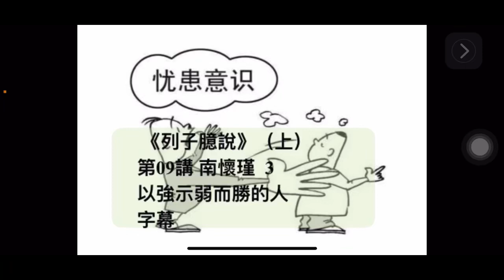2024-03-26 列子臆說 上 第9講 南懷瑾 3以強示弱而勝的人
以強示弱而勝的人
孔子之勁，能拓國門之關，而不肯以力聞。墨子為守攻，公輸般服，而不肯以兵知。故善持勝者，以強為弱。

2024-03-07 《黃帝內經》「百病生於氣也。怒則氣上，損其身」。傷害免疫系統 傷肝臟及肺臟 傷口癒合速度慢 內分泌系統失調

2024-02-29 中醫養生睡眠時間：子時大睡，午時小憩，精神充沛一整天 胃不和則寢不安 先睡心後睡眼 字幕 廣東話

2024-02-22 叩齒 吞津 保健法 中醫 養生術 健脾益胃 納氣補腎 強骨益腦 耳聰目明 美顏榮髮 字幕 廣東話 齋講 lydiacpa 心齋

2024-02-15 每天接地氣的人，壽命長！「接地氣，壽命長」，「光腳丫，長得壯」。「陰陽乖戾，疾病乃起」、「陰平陽秘，精神乃治。」養生 字幕 廣東話 齋講 lydiacpa 心齋

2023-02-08 古人睡覺的智慧 最好睡眠姿勢-吉祥臥 不仰面而卧，臥不覆首，眠不北向。字幕 廣東話 齋講 lydiacpa 心齋

星期日 電影
星期一 名言/電影/故事
星期二 茶文化
星期三 閱讀
星期四 健康
星期五 茶文化
星期六 名言/電影/故事